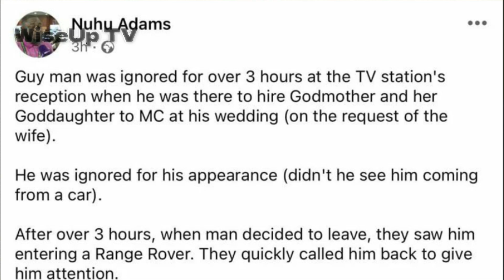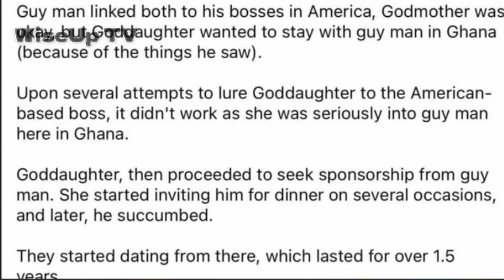Awiey3 Ne As3m!🙆‍♀️ FEDS Is After Serwaah Amihere, Abena Korkor Revealed After Henry Fitz Interview